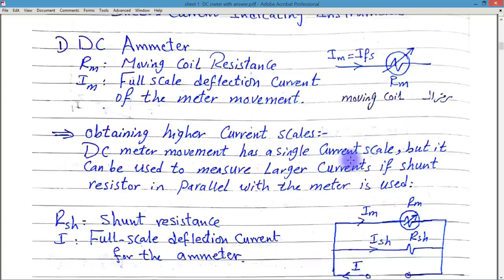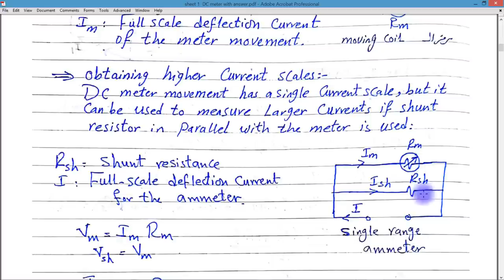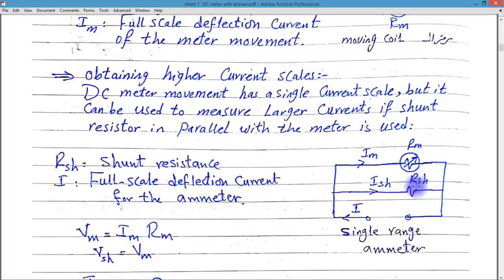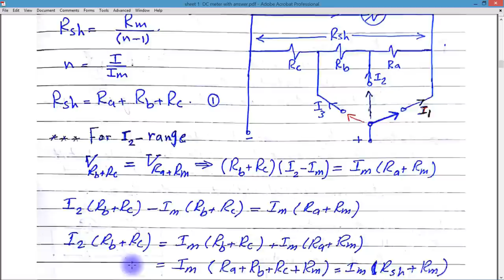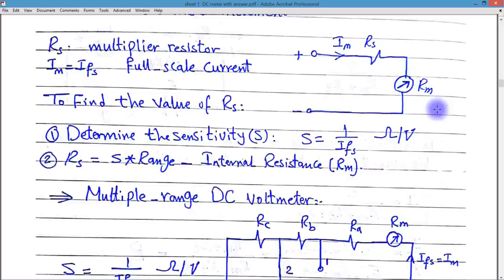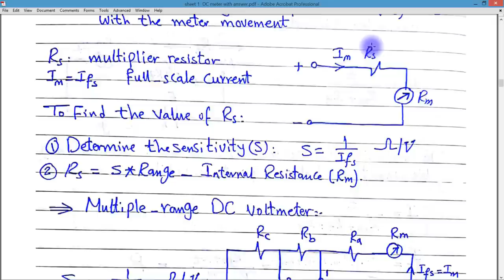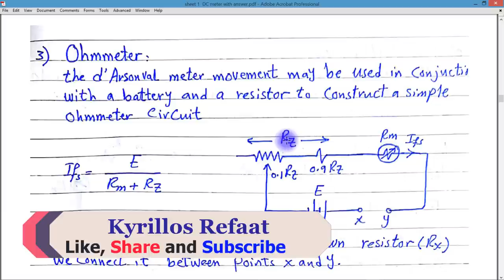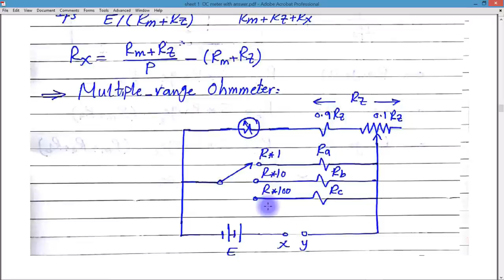DC Meter Movement (DC Ammeter, Voltmeter & Ohmmeter) | قياسات كهربية | Kyrillos Refaat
DC Meterشرح الجزء النظري الخاص بشبتر
في مادة القاياسات الكهربية
وفي هذا الفيديو سوف نتناول كيفية تحويل الجلفانوميتر الي امتير لقياس تيار معين وفولتميترلقياس فرق جهد معين واوميتر لقياس مقاومة معينة لتحميل الملف الذي تم الشرح منه ستجده اسفل الفيديو القادم الخاص بحل الشيت

لتحميل شيت 1 الخاص ب DC meter من هنا:
للتجربة الأولي والثانية عمليا  𝐓 and 𝛑 Attenuators
اضغط هنا لمشاهدة الفيديو 👇👇👇
للتجربة الثالثة عمليا  𝐋- type Attenuator
للحلقة السابقة الخاصة بتوليد الدالة الجيبية Sine wave
Generate Sine wave
للحلقة السابقة الخاصة ب كيفية استخدام الاردوينو كمولد موجات [موجات مسننة (سن منشار) وموجات مثلثية] بترددات مختلفة وبدائرة بسيطة (Low Pass Filter )
?w to Generate Sawtooth and Triangle Waveforms
للحلقة الأولي من الاتصالات التسلسلية (Serial Communication):
What is the difference between UART, USB, I2C, SPI |Intro to Serial Communication
للحلقات السابقة الخاصة بمحركات التيار المستمر بالترتيب
للحلقة السابقة الخاصة ب
 DC Motors (Types & Drivers)
DC Motor (ON/OFF & PWM & Measuring its Speed)
DC Motor (Bang-Bang & P & PI - Controller)
لمشاهدة سلسلة الاردوينو اونو وميجا 2560 الاحترافية من البداية من هنا:
لسلسلة الامبيديد سيستم الاحترافية من البداية من هنا:
لسلسلة اللابفيو المتقدمة في التحكم والتصميم من هنا:
لسلسلة فيديوهات مهمة وبرامج اساسية للكمبيوتر واللابتوب من هنا:
انضم لجروب اتعلم صح لتصبح مهندس محترف علي الفيس بوك لمتابعتنا دائما:
شكرا جزيلا
كيرلس رفعت